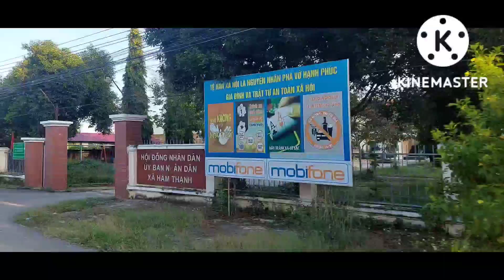hòa nguyễn,bán lô đật cực đẹp 18m mặt tiền đường tỉnh lộ 707,có 300m thổ cư 0384289936,tập 5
đất nền phân lô
Mảnh đất
Mua đất
Bán đất
Giá đất
Giá đất tăng
Giá đất biến động mạnh
Sốt đât
Giá đất tăng mạnh
đất sốt
đất đang sốt
Đất đồng nI
giá đất đồng nai tăng
đất bình thuận cực rẻ
đất phan thiết
sốt đất bình thuận
sốt đất phan thiết
sốt giá đất
nhà phố
nhà phố đẹp
nhà mặt tiền
nhà cho thuê
nhà xưởng
nhà đầu tư
nhà cấp bốn
nhà cấp ba
nhà vườn
nhà phố phan thiết
nhà rẻ
văn phòng cho thuê
mua đất đầu tư
mua đất sinh lời khủng
đất mặt tiền
biệt thự vườn
biệt thự đẹp
biệt thự phan thiết
đất vườn biệt thự
đát đẹp giá rẻ
đất hai mặt tiền
đất sào xuân lộc
đất sào đồng nai
đất sào châu đức
đất sào huyện long thành
đất nền phân lô biên hòa
giá đất rẻ bèo đồng nai
đất biên hòa đồng nai
đất nền bình duong
đất nền bà rịa
đất phân lô biên hòa
đất phân lô vũng tàu
đất phân lô bình dương
nhà đất bình duong
đất sổ hồng long an
đât sào bình thuận
đất vườn bình thuận
đất nền long an
đất nề sài gòn
đất phân lô cần giuộc
đất mẫu  bình thuận
bất động sản đồng nai
bất động sản bien hòa
bất động sản bình dương
bất động sản bà rịa
bất động sản cực hot
giá đất sốt
đất nền cực rẻ biên hòa
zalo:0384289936